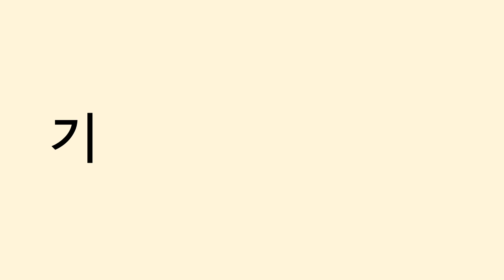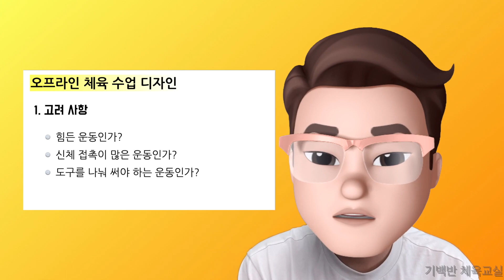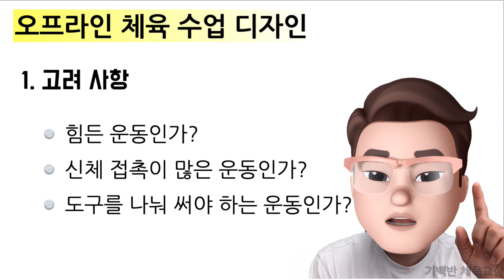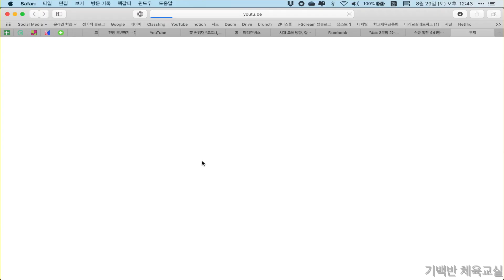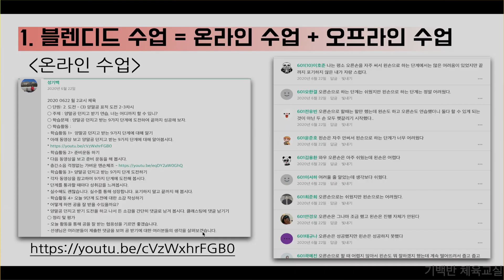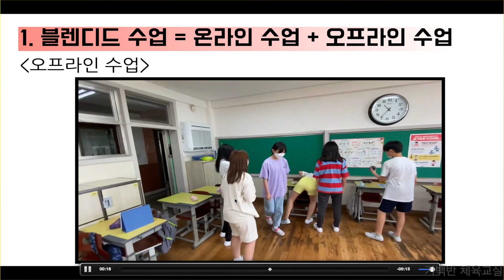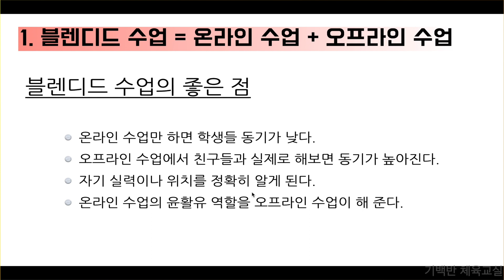2020학년도 2학기 체육 교육 전망 - 블렌디드 러닝이 적용된 체육 수업 소개 | 기백반체육교실 | 온라인 체육수업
안녕하세요!! 기백반 체육교실 입니다.

이번 영상에서는 2학기 체육 교육의 방향을 전망합니다. 온라인과 오프라인을 따로 수업 할 것이냐, 블렌디드로 수업할 것이냐의 선택이라고 봅니다. 2학기 체육 수업의 방향을 고민하는 분들에게 도움되면 좋겠습니다.

0:00 들어가며
1:12 온라이과 오프라인 수업을 따로따로 하기
2:59 블렌디드 러닝으로 온오프라인을 연계해서 하기
4:37 실제 블렌디드 러닝 사례
7:20 마무리